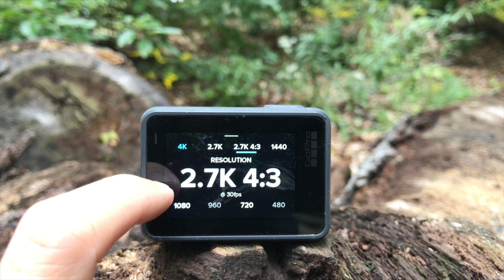Testing GoPro Hero 5 Black touchscreen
Using the GoPro Hero 5 Black touchscreen